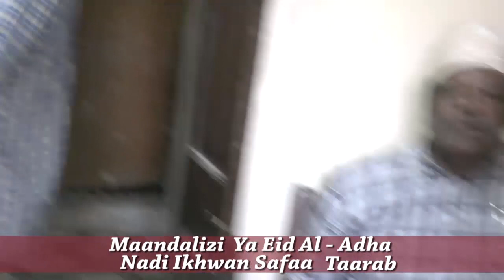🔴CHIMBUKO LA NADI IKHWAN SAFAA YA MALINDI ZANZIBAR